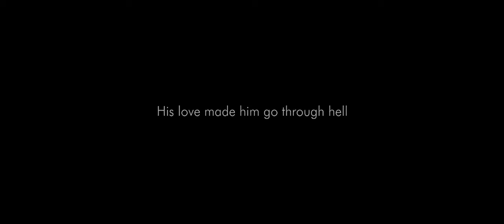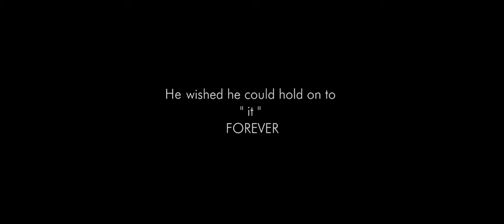JUTO silent movie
80 mints silent movie